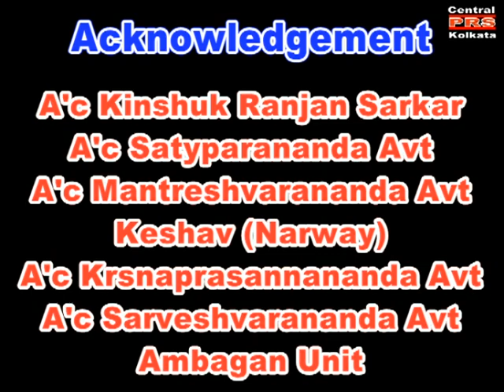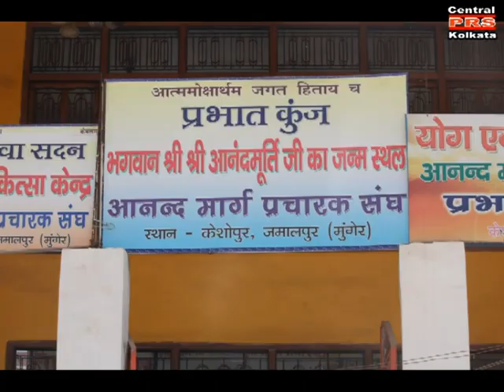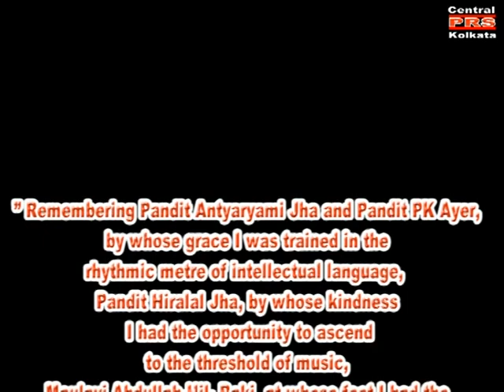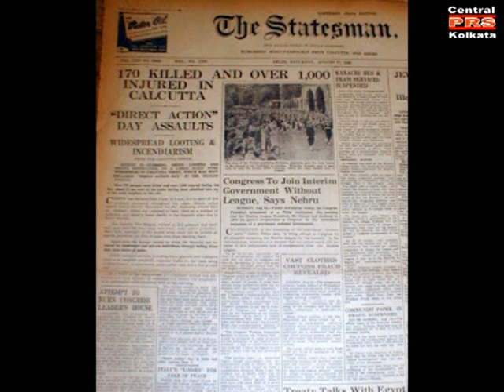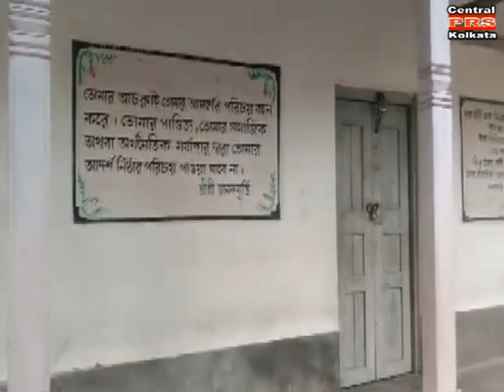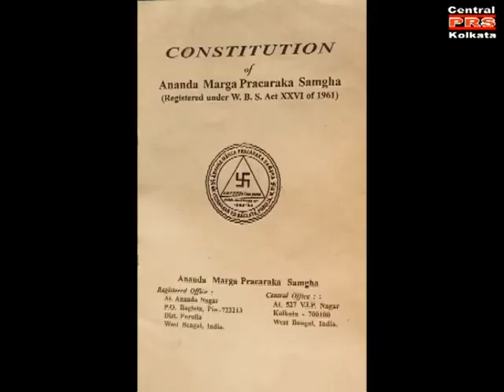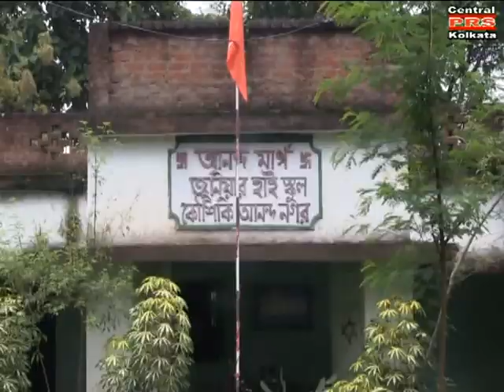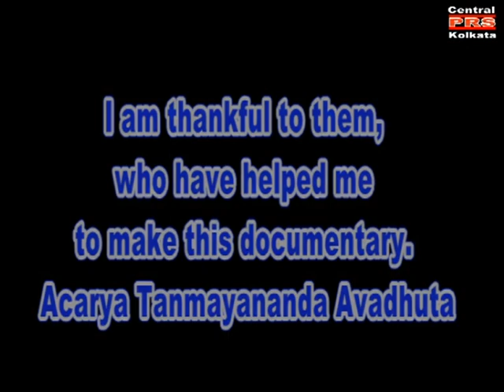Ananda Marga presents Documentary film on Baba's biography and contributions by Ac Tanmayananda Avt